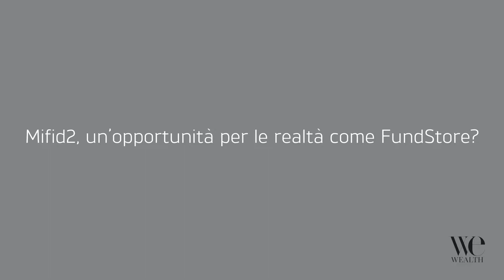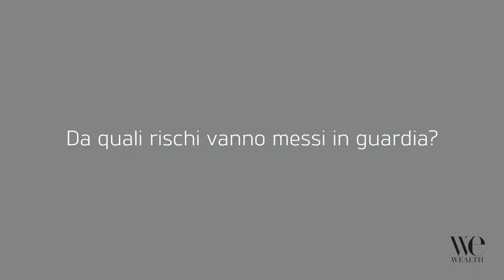Food for Thought - Consulenza, il modello FundStore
Una grande disponibilità di offerta e nessun costo particolare di intermediazione. Intervista a Simone Calamai, amministratore delegato di FundStore, che spiega quali sono i vantaggi delle piattaforme digitali per gli investitori fai-da-te e da quali rischi vanno messi in guardia